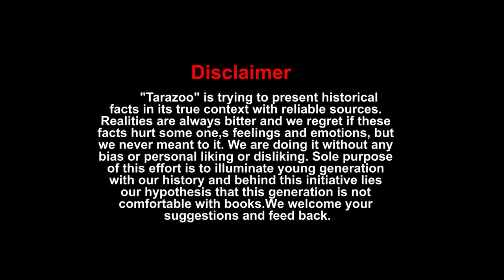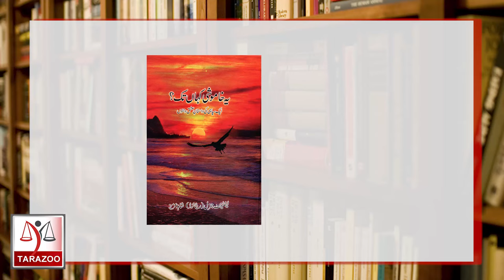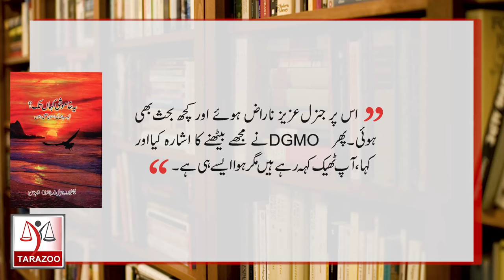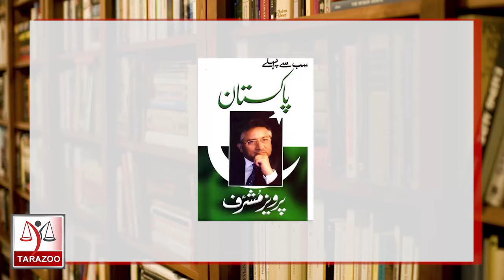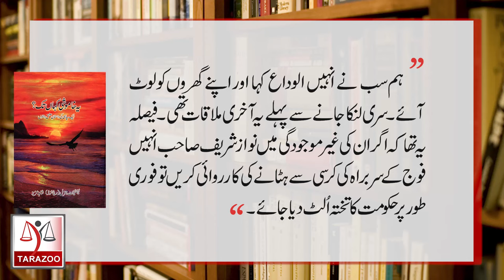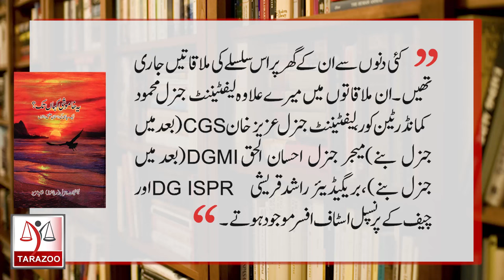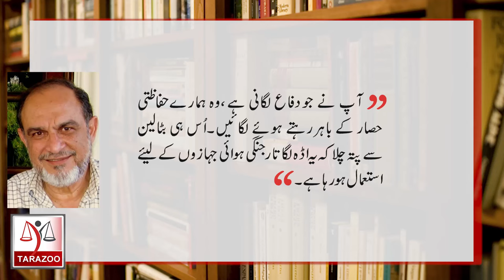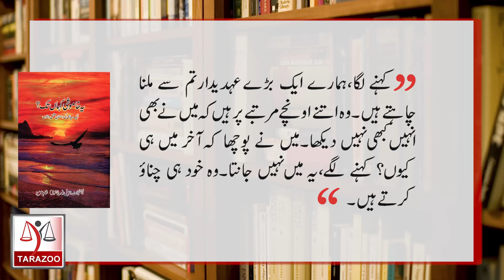Yeh Khamoshi Kahan Tak By General Shahid Aziz | Kitab Kahani | Tarazoo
General shahid Aziz , the ultimate insider in the Pakistan army who served 37 years in uniform , gone missing from 2016. His autobiography "Yeh Khamoshi Kahan Tak" Which was published in 2012 carries many revelations. Here,  Bilal Ghaur shares book review and rare information about General Shahid Aziz.